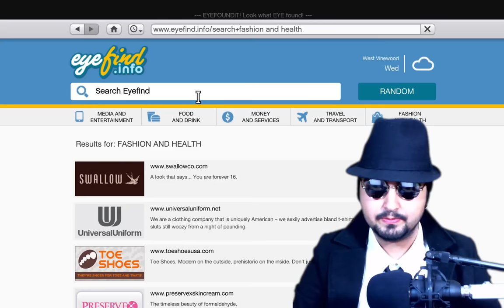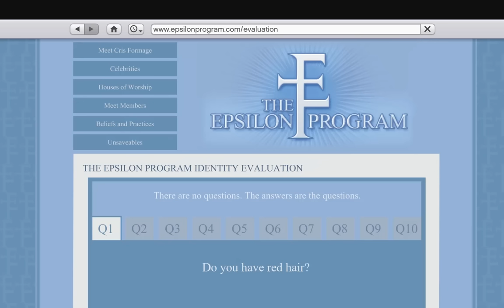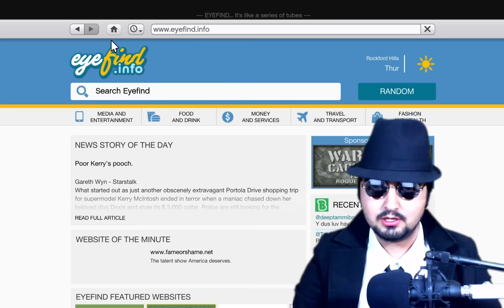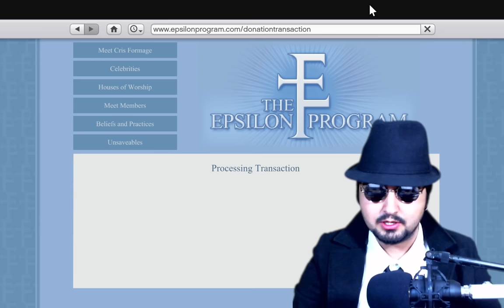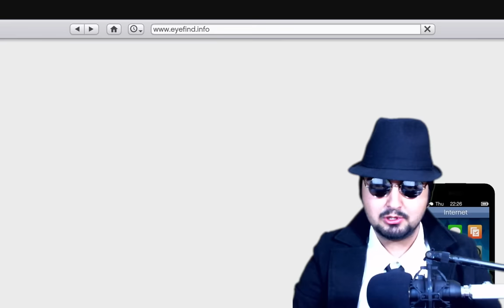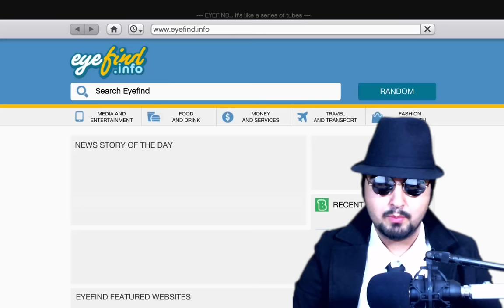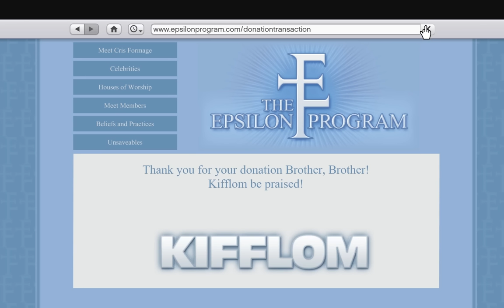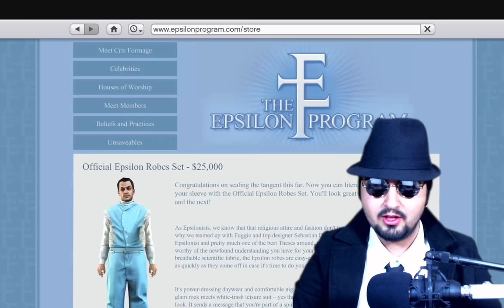GTA 5 GİZEMLERİ - EPSILON TARİKATI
GTA 5 Gizemleri serimizin bu bölümünde Epsilon Tarikatı gizemini ve onu takip eden Epsilon görevini ele alıp yapmanız gereken her şeyi adım adım anlatıyoruz.

Grand Theft Auto V (aynı zamanda Grand Theft Auto Five, GTA 5, GTA V veya GTAV olarak da bilinir), Rockstar North tarafından geliştirilen ve Rockstar Games tarafından yayımlanan 2013 tarihli açık uçlu aksiyon-macera tarzı bir video oyunudur. Grand Theft Auto serisinin yedinci ana oyunu olan GTA V, Güney Kaliforniya'ya dayanılarak tasarlanmış olan kurgusal San Andreas eyaletinde geçmektedir ve tek oyunculu hikâyesi, üç ana karakterin -eski banka soyguncusu Michael De Santa, sokak çetesi üyesi Franklin Clinton ve uyuşturucu satıcısı Trevor Philips- yozlaşmış bir devlet kurumuyla güçlü suçluların baskısı altındayken soygun yapma girişimlerini konu almaktadır. Modellenen açık dünya, oyuncuların San Andreas'ın açık kırsalında ve Los Angeles'a dayanılarak tasarlanmış şehir merkezinde serbestçe dolaşmasına olanak tanımaktadır.